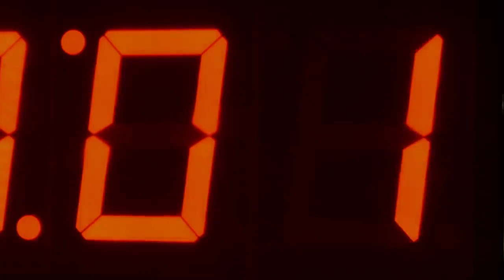Timbaland_ Apologize Ft Onereplubic